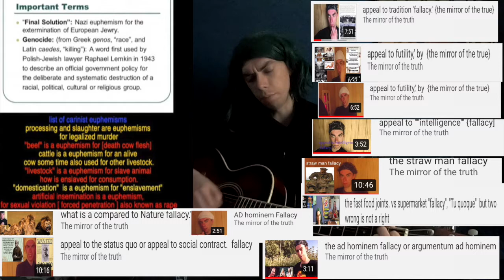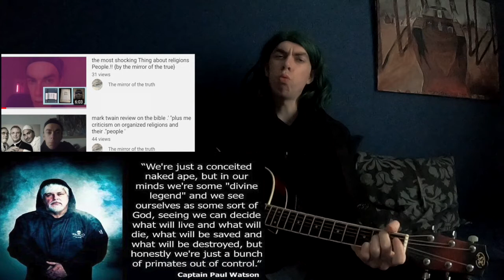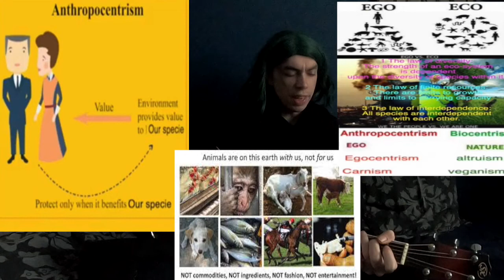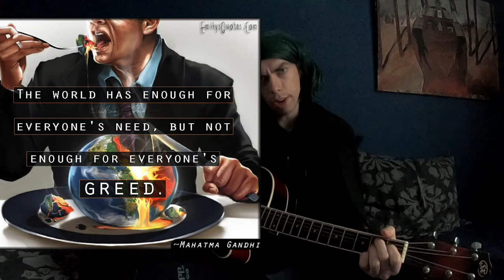facing you self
wanna to learn more about fish and there relationships with each other and how smart they are
read What a Fish Knows: The Inner Lives of Our Underwater Cousinsv by Jonathan Balcombe

70 billion land animals are any year
exec uted for taste buds.
this nearly 10 times as many or us
 live on this planet

mark twain review on the bible .' "plus me criticism on organized religions and their ."people '

82 to 84 % of
all livestock lives
in countries
 where children die
 from starvation.
because the there food
 is fed

takes 1/6 of a acre of land.

logical fallacy list. what i have hear non vegans make